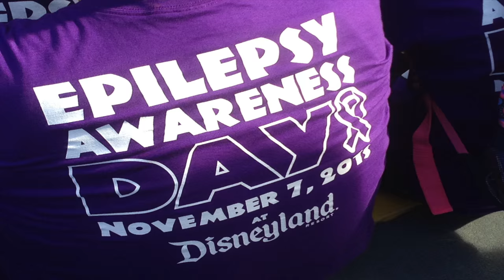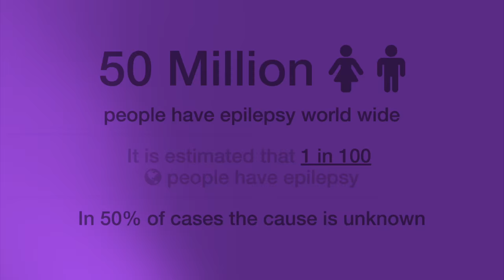Epilepsy & Me - Bristol Science Film Festival 2016 Entry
Epilepsy & Me
Entry for : Bristol Science Film Festival 2016

A special edit of interviews gathered at Epilepsy Awareness Day 2014, that took place at Disneyland resort, California, USA. This short film talks about much needed "the Science of Epilepsy Awareness", to bring Epilepsy out of the shadows of ignorance, and to help patients and family members understand what it's like to live with Epilepsy and a Seizure condition. In this film we hear from two Epileptologists, patients of various ages, and we hear from Sam Downie's own insight in to his own Epilepsy, he also shares his brain with you in this film.

Note: this edit of the film was created as an entry for the Bristol Science Film Festival 2016.